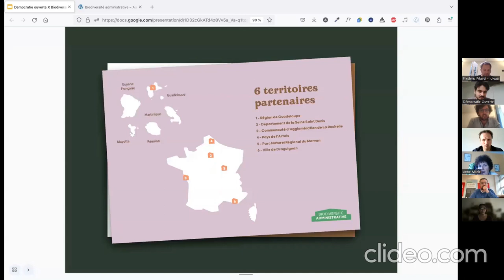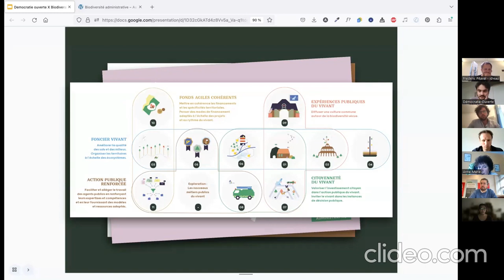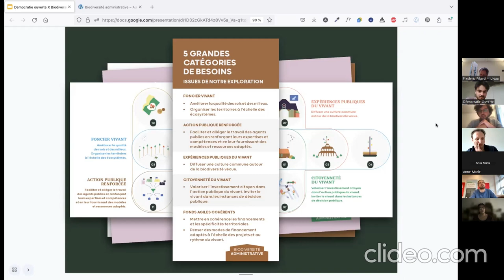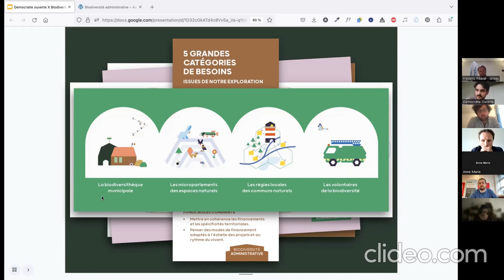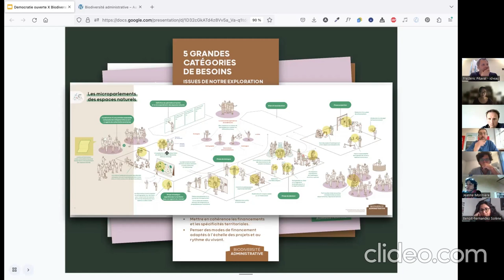La citoyenneté du vivant non-humain dans les dispositifs de participation citoyenne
De nombreuses voix s’élèvent pour appeler à un changement de paradigme dans notre rapport à la nature. La démocratie participative peut jouer son rôle… En reconnaissant aux biens communs naturels un statut spécifique dans les dispositifs participatifs.

Ainsi du parlement de Loire, initié en 2019 par le Pôle Arts & Urbanisme (POLAU), qui a envisagé la reconnaissance d’une personnalité juridique du fleuve à travers un cycle d’auditions publiques.

De telles démarches permettent de réfléchir collectivement à des règles de vivre ensemble entre humain et non-humain, dans un contexte de dégradation des communs naturels. Où en est la réflexion sur la citoyenneté du vivant non-humain et quel rôle peuvent jouer les collectivités territoriales pour contribuer à l’essor d’une voix du vivant dans la démocratie participative ?

Pour nourrir cette réflexion, le RTID a eu le plaisir de recevoir :

- Frédéric Pitaval, directeur d'id·eau et coordinateur de l'Assemblée Populaire du Rhône

- Joffrey Lavigne et Louis Augereau, designeurs des transitions socio-écologiques chez Vraiment Vraiment, en charge de la biodiversité administrative